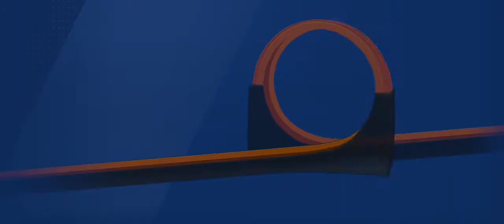HW Originals Driftsta In 8 Minutes | HOT WHEELS ID